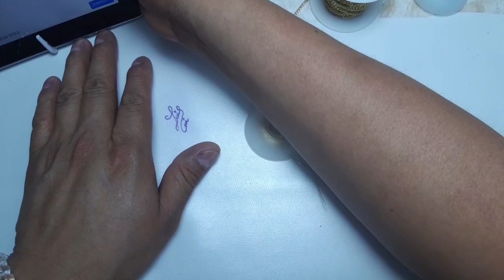dije tramado parte 1